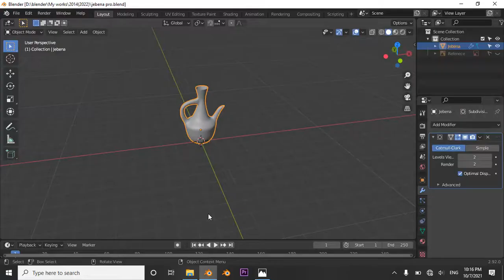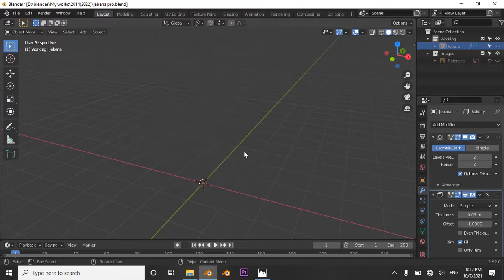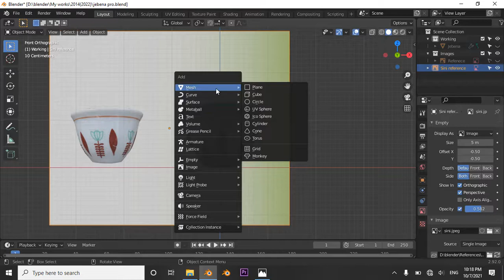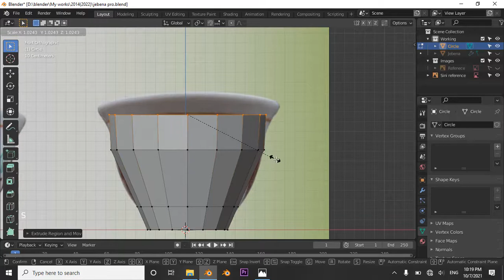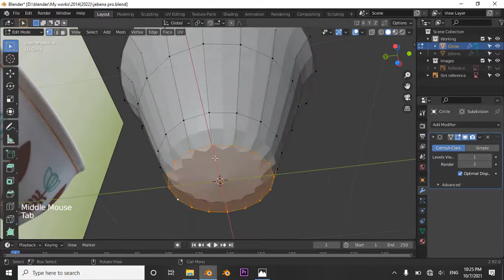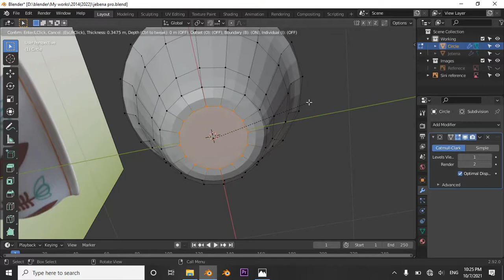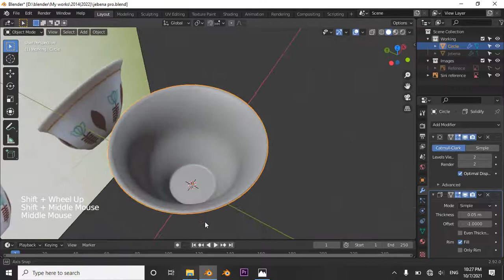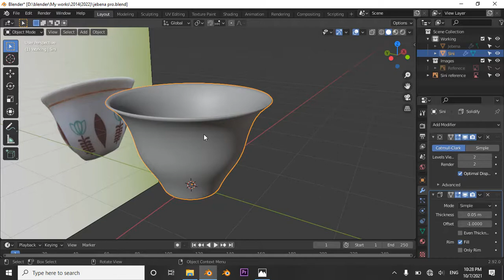How to make Jebena and Sini scene in blender/ Part 2: Modeling the Sini